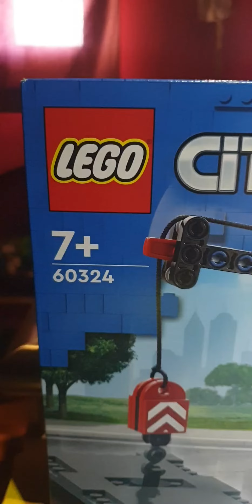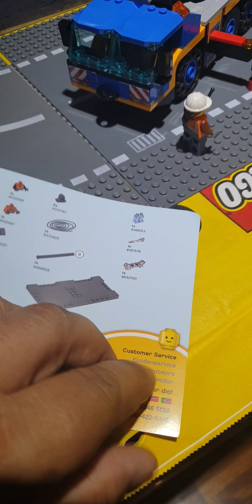LEGO CITY Mobile Crane - CAMION GRU ( 60324 ) anno 2022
questo set l'ho preso perché è stupendo e poi per creare un diorama con le speedchampions in pista ci sta benissimo. lo userò come mezzo.di recupero di un veicolo incidentato.

la costruzione è stata semplicissima, da come si può vedere dalla lista pezzi, per me, sono banalissimi ..abituato alla serie TECHNIC.

Di movimenti ce ne sono parecchi, dalla rotazione del braccio,al sollevamento del braccio gru, alla parte del varicello.

complimenti alla LEGO, BEL SET